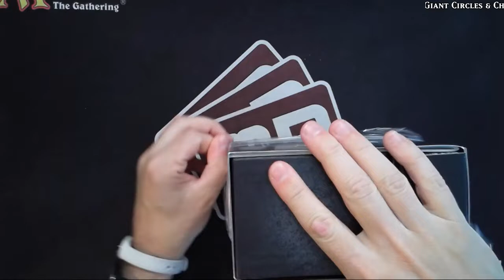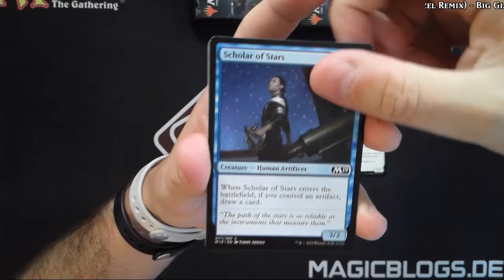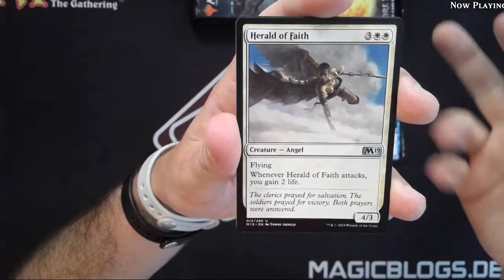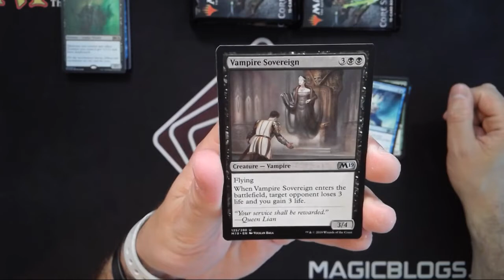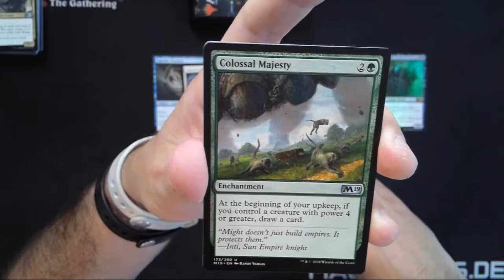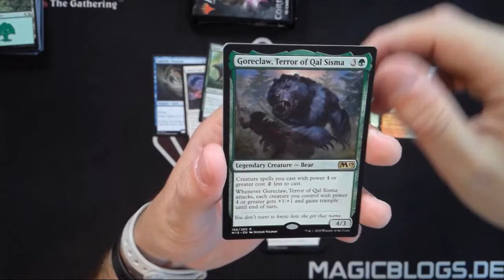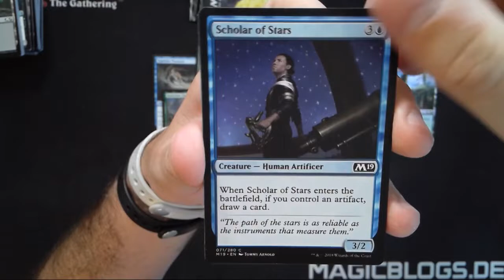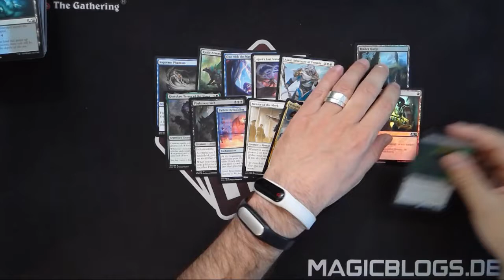Unboxing | Magic 2019 Bundle | Magic: The Gathering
lesen. Viel Spaß und sagt mir eure Meinung dazu!